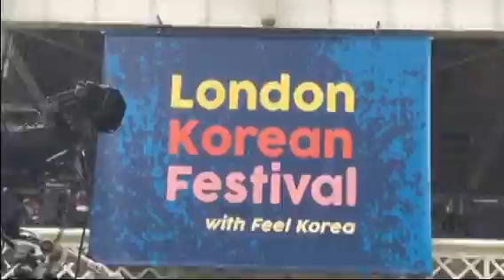HIGHLIGHT AND EXID LIVE - LONDON KOREAN FESTIVAL 2017 VLOG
We filmed a vlog of what we got up to at the 2017 London Korean Festival! Hope you guys enjoy it :)

Oh and the song we used is 'Really Really' by Winner